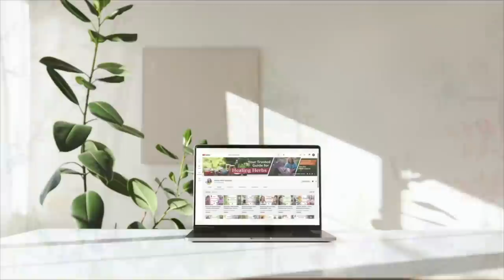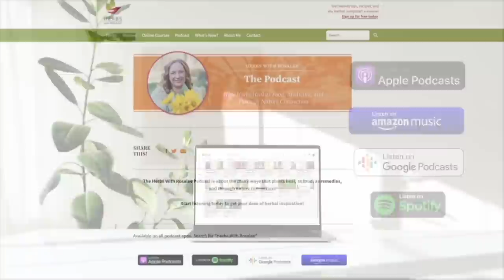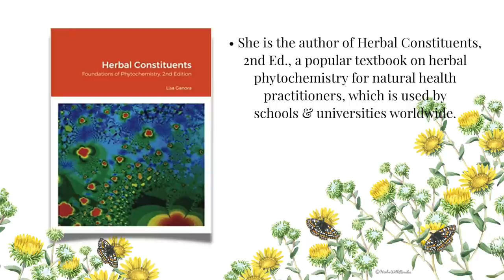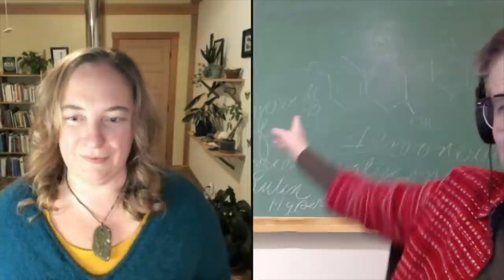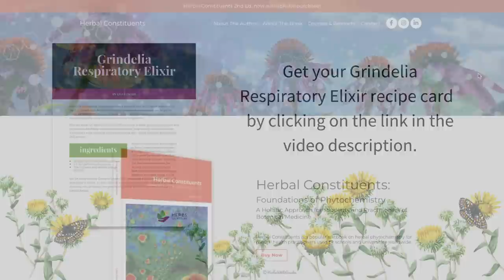Grindelia with Lisa Ganora + Grindelia Respiratory Elixir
Grindelia, or gumweed as it's sometimes known, is a warming, aromatic expectorant, a smooth muscle relaxant that can soothe a spasmodic cough...and it's abundant in many landscapes. Please join me for a discussion about this weed of many gifts with Lisa Ganora, who is delightfully energetic and obviously thrilled to share her abundant wisdom. You’ll also receive Lisa’s detailed recipe for Grindelia Respiratory Elixir.

For those of you who don't know her, Lisa began studying herbal medicine in the early 80s. After practicing as a Wise Woman tradition community herbalist, wildcrafter, and medicine-maker for a decade, Lisa returned to school at UNCA and graduated summa cum laude with multiple awards in biology and chemistry. After graduation, she focused on exploring herbal constituents; pharmacognosy and phytochemistry, in the context of Western clinical herbalism and Vitalist therapeutics. In addition to founding and directing the Colorado School of Clinical Herbalism from 2012 to 2020, and managing Elderberry's Farm, a Rocky Mountain herbal education center in Paonia, Colorado, Lisa has also served as Adjunct Professor of Pharmacognosy at the Southwest College of Naturopathic Medicine, and has lectured and taught classes at numerous schools and conferences around the world.

She is the author of Herbal Constituents, in its 2nd edition, a popular textbook on herbal phytochemistry for natural health practitioners, which is used by schools and universities worldwide. Lisa also teaches distance learning courses on herbal constituents and pharmacy and formulates botanical and CBD products for the dietary supplements industry.

Listen in for:

► How the cacao tree, a friend’s advice, and dandelion root started Lisa on her herbal path (Timestamp: 00:04:13)

► Why Lisa uses Grindelia in respiratory formulas as an alternative to oshá (Timestamp: 00:14:07)

► Why it’s valuable to know the constituents of a plant and how to extract them (Timestamp: 00:56:28)

Here is one of my favorite takeaways from our conversation:

“Instead of thinking, ‘This herb is good for this condition,’ I like to think, ‘What actions does the herb have? And then what actions do you need with this condition?’” (Timestamp: 00:49:47)

I was so thoroughly enjoying all that she had to say that I let the conversation meander longer than usual. As you listen to Lisa’s many pearls of wisdom, I think you'll agree it was a good choice. I’m delighted to bring our conversation to you today!

-- LINKS --

► Lisa’s website (you can find Lisa's book and online course here)

► Grindelia is available as seeds and potted plants from Strictly Medicinal Seeds

-- TIMESTAMPS --

00:01:26 - Introduction to Lisa Ganora

00:03:20 - How Lisa was first introduced to herbs

00:07:56 - How Lisa’s first herbal experience as an adult led to her returning to college

00:11:57 - Lisa and Rosalee discuss Grindelia spp. (or gumweed)

00:13:23 - Why Lisa uses Grindelia in respiratory formulas

00:19:29 - When to harvest Grindelia

00:19:49 - How Grindelia “goo” works in our bodies

00:23:34 - Digestive formulas and how they interact with the nervous system

00:28:02 - Why Lisa works with elixirs for certain strong-tasting herbs

00:31:57 - Lisa’s Grindelia Respiratory Elixir recipe

00:41:45 - Mix and match herbs when making elixirs

00:44:05 - Why it’s best to get your Vitamin C from whole-food sources

00:46:45 - How honey and alcohol complement each other’s qualities in elixirs

00:47:15 - Working with elixirs

00:48:51 - There’s always something new to learn about herbs

00:49:47 - How Lisa likes to think about working with herbs

00:52:12 - Lisa’s book

00:56:28 - Why it’s valuable to know the constituents of a plant and how to extract them

01:00:27 - What is an herbal ally?

01:01:55 - Why embracing individuality is so important

01:05:27 - How we are all connected to each other and the world around us

01:09:32 - Changing habits of perception about plants

01:10:21 - Becoming a part of your environment

01:16:12 - Lisa's current projects